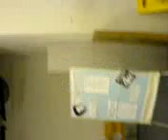bubble wrap becky